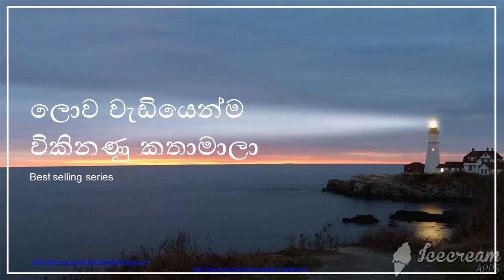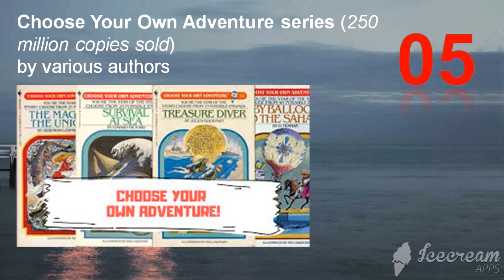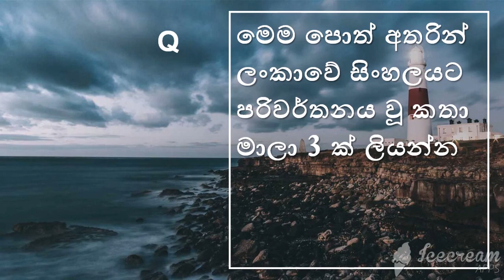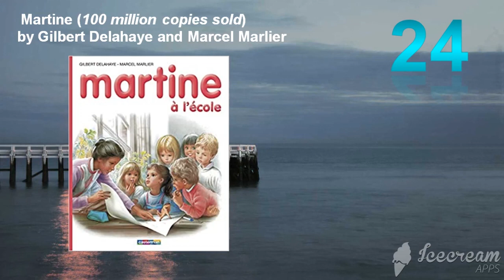103 --- Best selling book series in the world